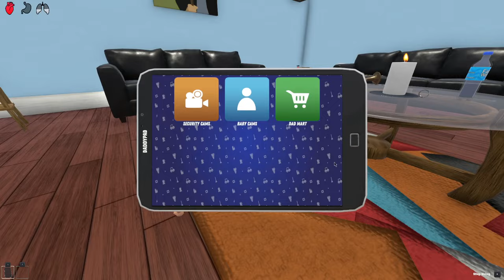Baby Gets KIDNAPPED By Mommy And Daddy 100 TIMES... (Who's Your Daddy?)